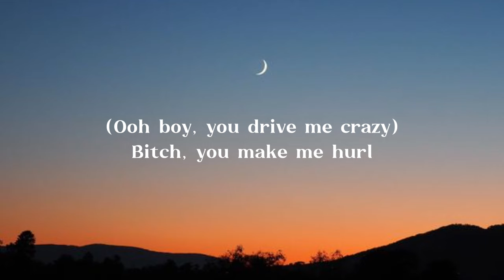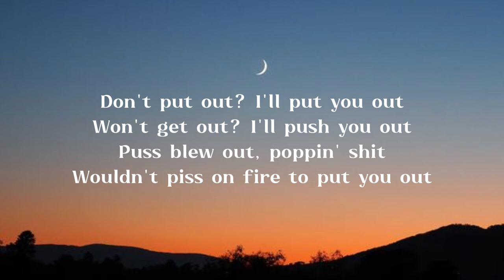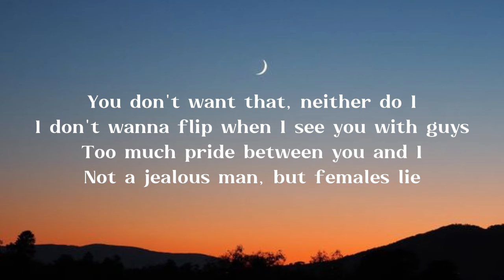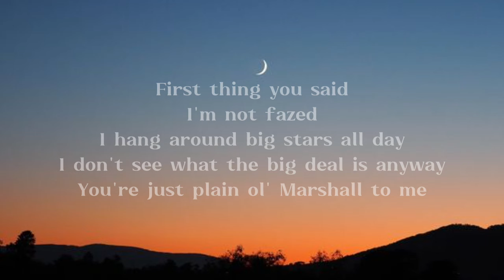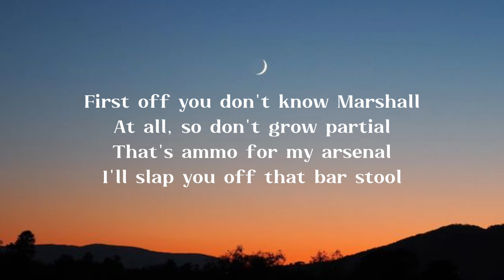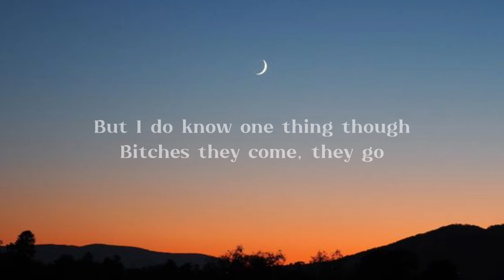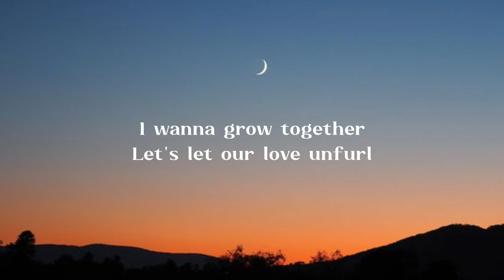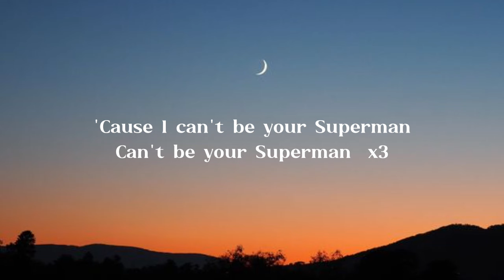Eminem - Superman (Lyrics)